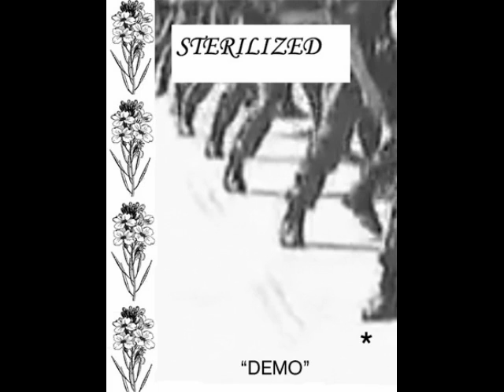Sterilized-Demo tape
01 Extreme and unfortunate normalization 00:00
02  Freedom rides 01:42
03 Heading for war 02:44

hardcore d-beat from Olympia, Washington